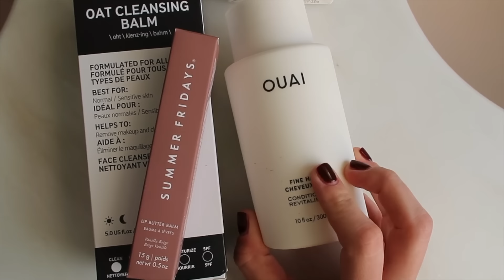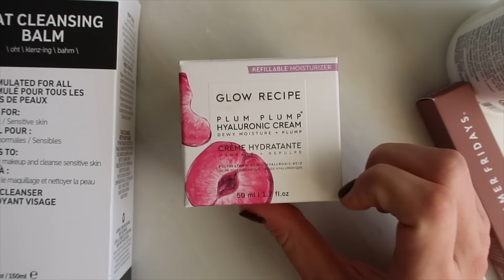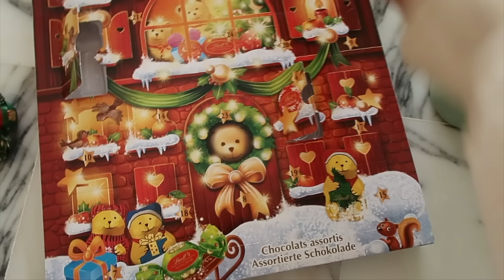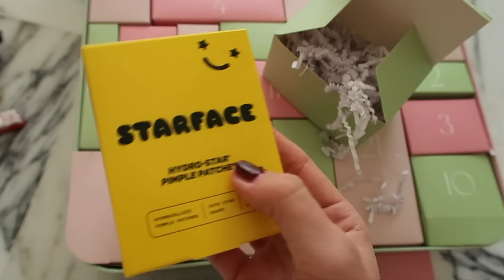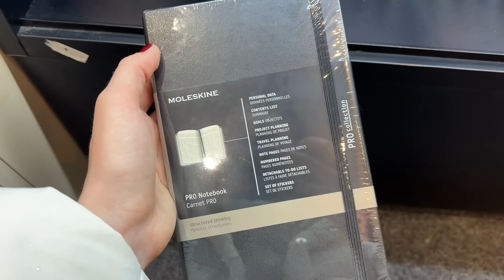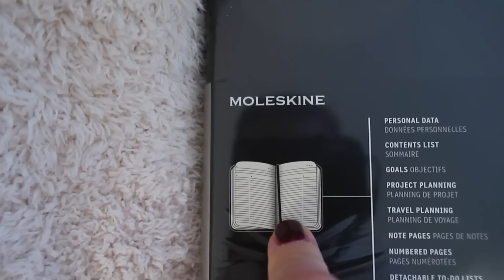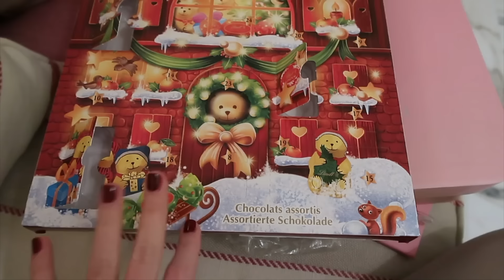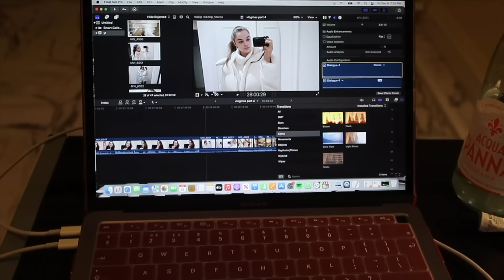VLOGMAS 5 🎄 cozy days at home, packing for a trip & running errands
♪ Biscuit (Prod. by Lukrembo)